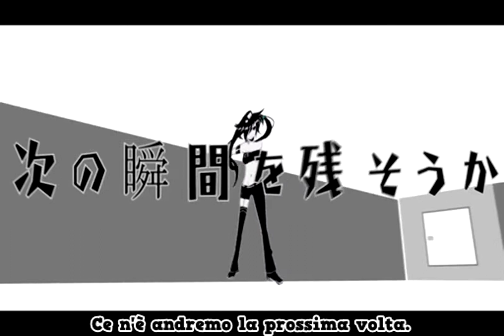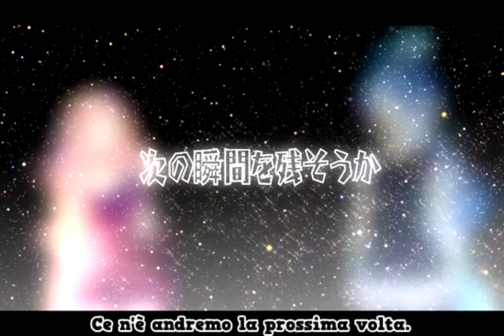【Hatsune Miku, Megurine Luka】World's End Dancehall [PV]【SUB ITA】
Un tuffo nel passato, ricordo ancora la prima volta che l'ascoltai (era una calda giornata del 2012).
Premetto che ero indecisa tra questa e quella di Tori (in caso, fatemi sapere se volete anche il suo PV).

Titolo: World's End Dancehall (ワールズエンド・ダンスホール, Waaruzu Endo Dansuhooru)
Voce: Hatsune Miku e Megurine Luka
Musica e testo: Wowaka
Illustratori: Moyashi e Sunou
Video: Kino-P

BUONA VISIONE